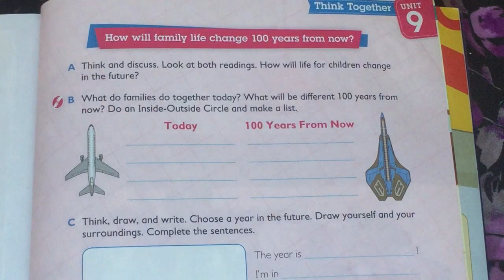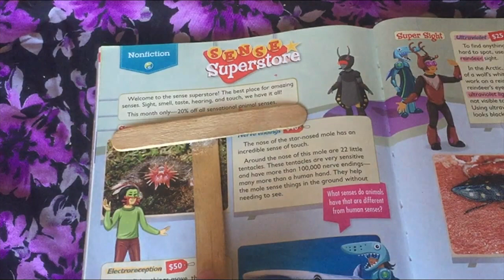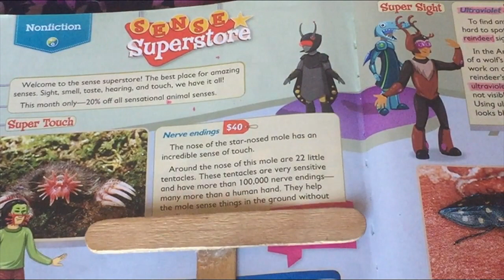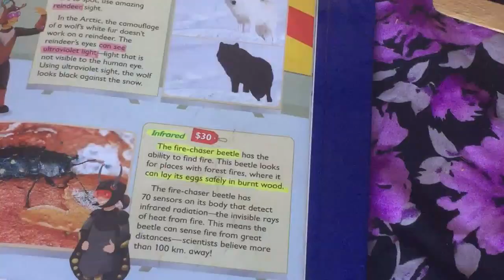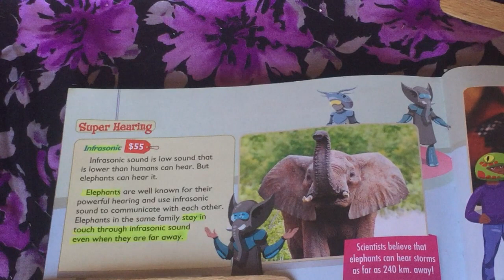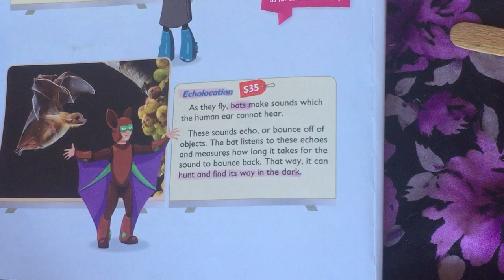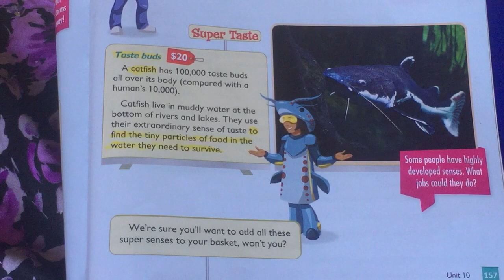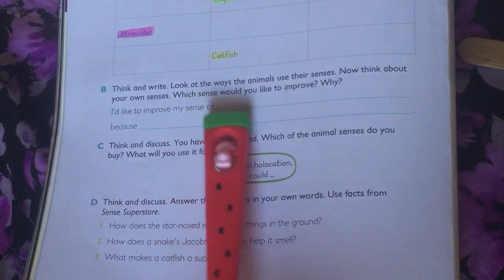Super Sense Store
No tengo los derechos de autor de las lecturas ni imágenes.